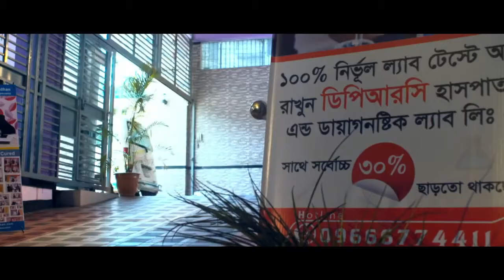বাংলাদেশের স্বাস্থ্য সেবার কতটুকু উন্নতি হয়েছে?